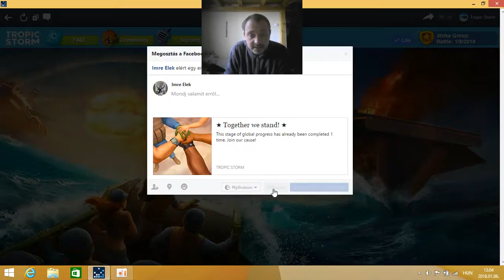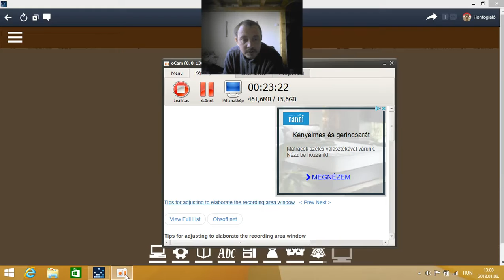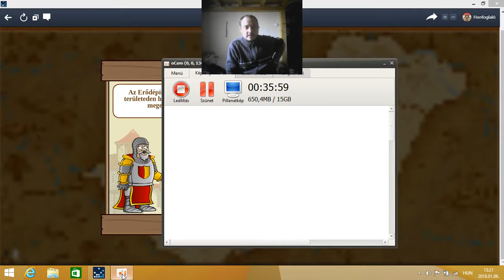kicsit próbáltam gondolkodni :) :)